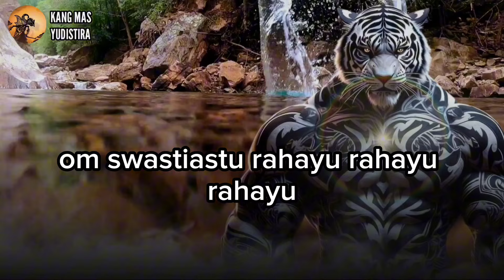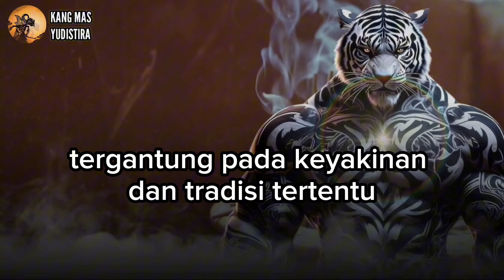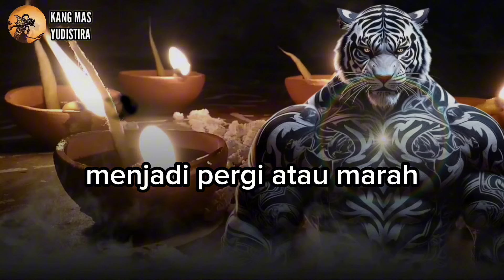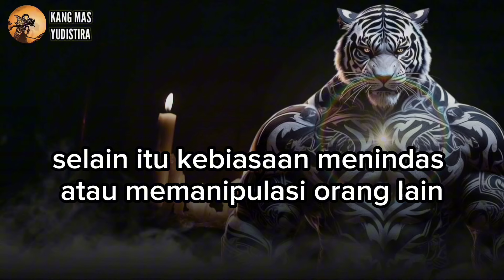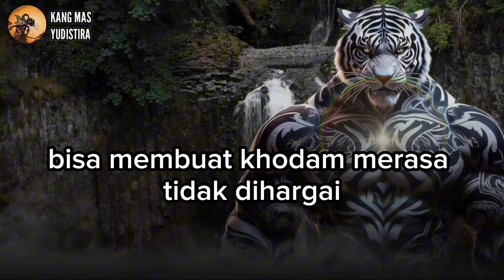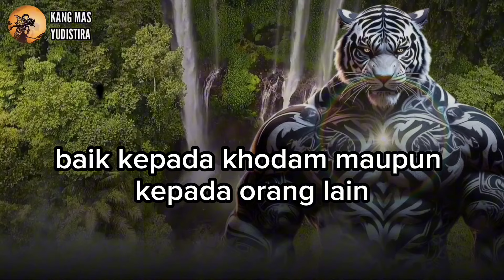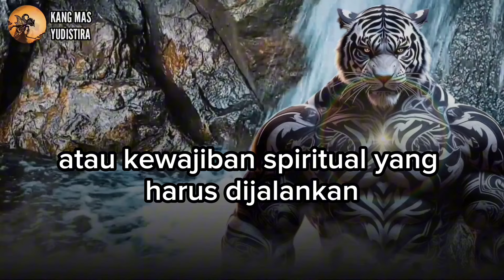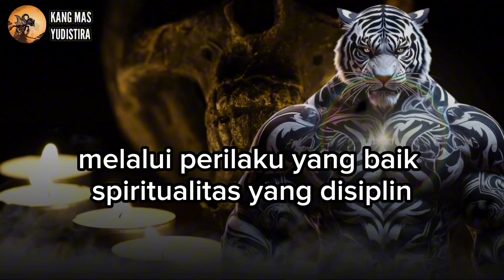JANGAN LAKUKAN INI LAGI‼️7 KEBIASAAN-KEBIASAAN YANG DI BENCI OLEH KHODAM MACAN PUTIH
Tahukah panjenengan bahwa ada kebiasaan sehari-hari yang di benci oleh khodam macan putih.
Kebiasaan ini sering kita lakukan tanpa kita sadari.
Lalu, apa sajakah kebiasaan nya.?